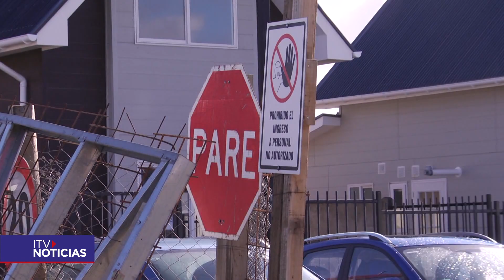Ya hay fecha para la reanudación de las obras de los loteos Enrique Abello 3 y 4